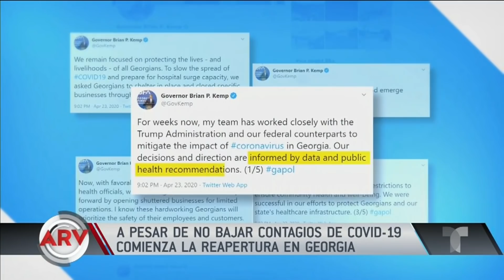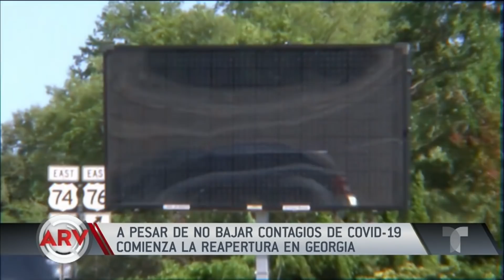Georgia comienza a reabrir negocios pese al coronavirus | Al Rojo Vivo | Telemundo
En medio de fuertes críticas, el estado de Georgia comienza a reabrir su economía a pesar de los riesgos a contagios de COVID-19.